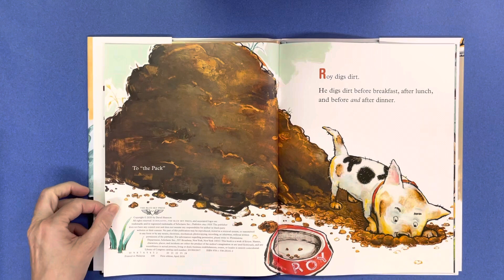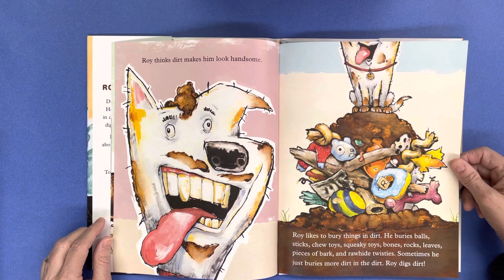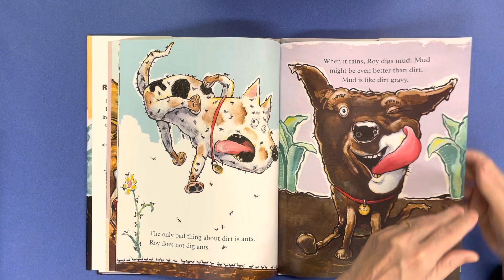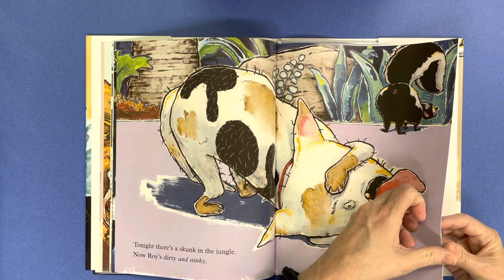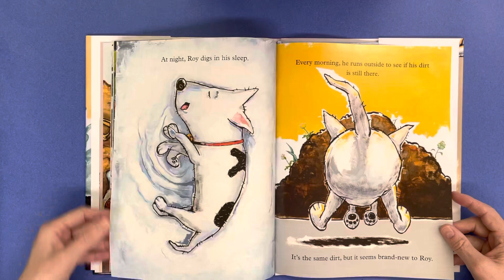Roy Digs Dirt by David Shannon